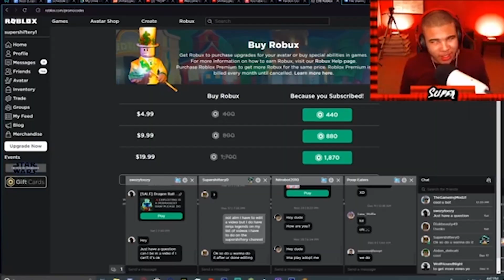10 Roblox Games That Give You Over 1000 Robux For A SINGLE PLAY!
In this video 10 Roblox games are analyzed and EVERY SINGLE ONE will give you over 1000 ROBUX for a single play.

Going to be posting a couple times a week and would love the support you guys!

If you like the channel here are some links to some of my most recent vids, CHECK THEM OUT!

ROBLOX DRAMA - Flamingo and GamingWithKev have BAD BEEF...(SHOCKING)  ://youtu.be/d-ySA9uFK1Q

Why ItsFunneh and CookieSwirlC May Be LEAVING Roblox Next Year! ://youtu.be/ohYdtnyNf9U